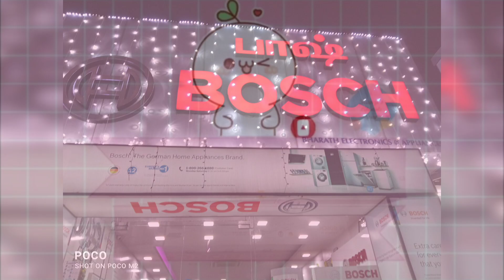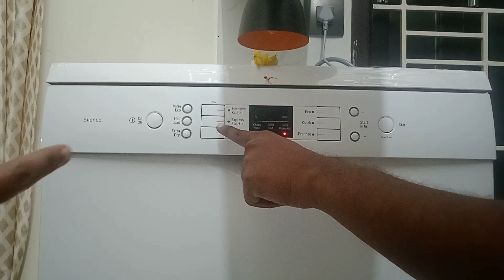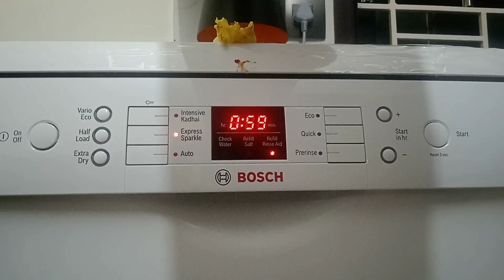தமிழில்-Dishwasher unboxing, installation & Demo,review | Bosch 13-place setting dishwasher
Bosch Dishwasher installation & Demo || first wash in dishwasher was good. so i am just review the product with our own experience.

Keep Supporting Ranji'sLifestyleZone..!!!

This is not a sponsored video.. just i am sharing my own experience.